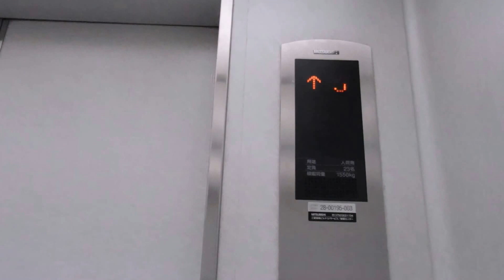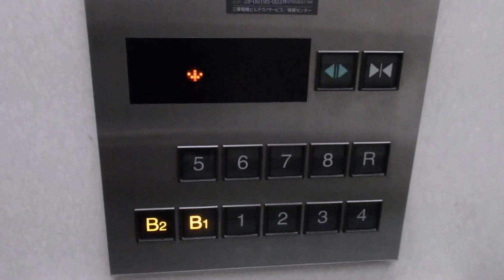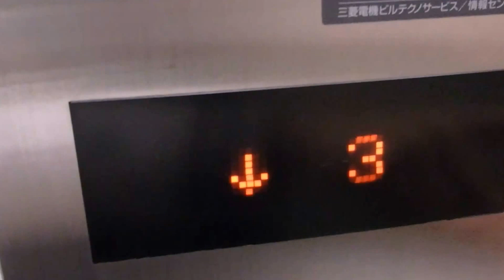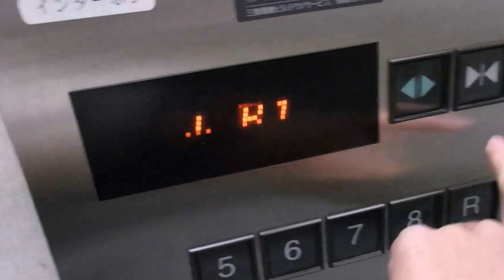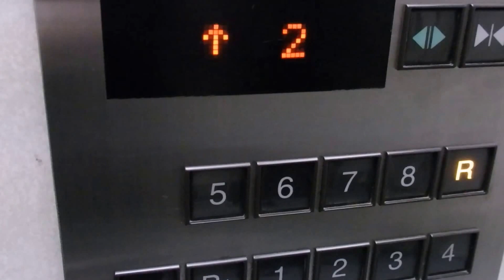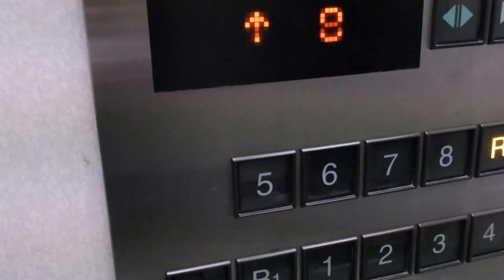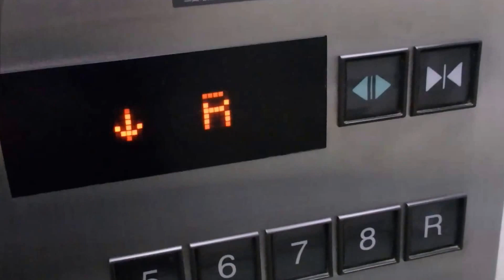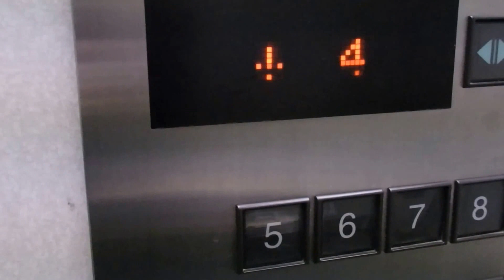姫路OSビルの業務用エレベーター（三菱製）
姫路OSビルの業務用エレベーターです。業務用のみ
8階に停止します。業務用はR階を9階とアナウンスします。
少し長いですけれど是非ご覧ください。